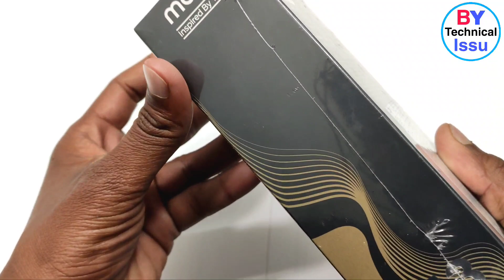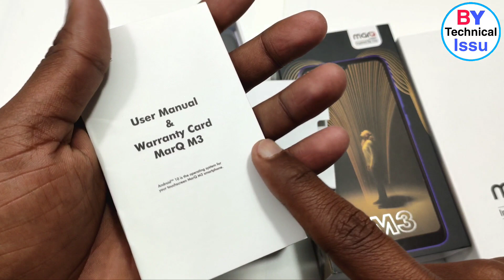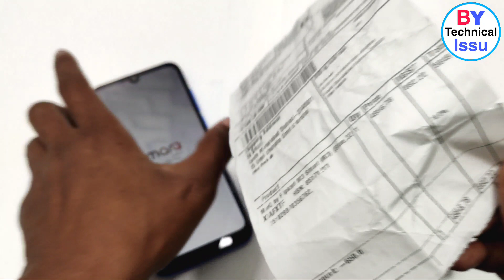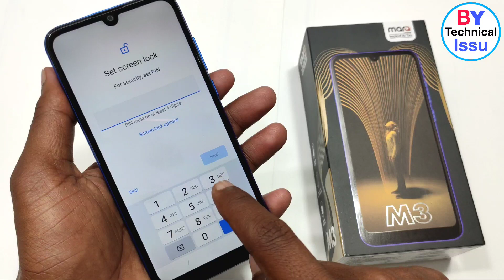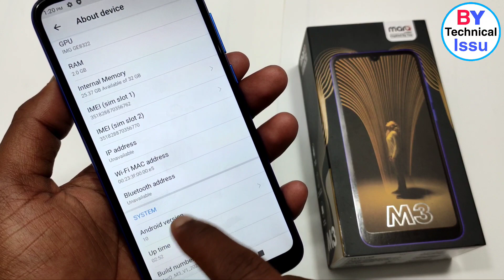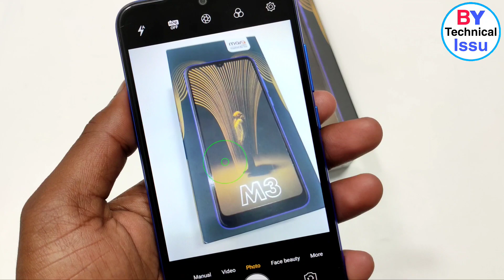MARQ By Flipkart M3 Smart Unboxing And First Impression || Camera Test, 5000mAh Battery 🔥 🔥